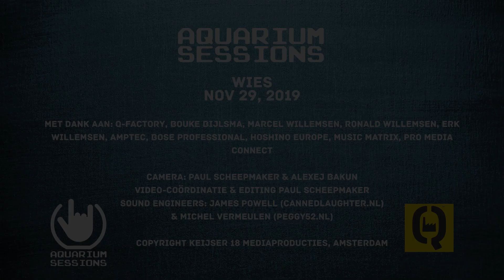Wies - Gewoon Je Maat - Aquarium Sessions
Sessie op 29 november 2019

Wies won de Grote Prijs van Nederland, de Amsterdamse Popprijs en het Nederlandstalige trio speelde tal van keren in  de Popronde 2019. Dan waren er de voorprogramma's van Roxeanne Hazes en 3FM verkoos de eerste single van de band tot Megahit. Hun Noorderslag optreden 18 januari 2020 komt er aan, dus wij vonden het de hoogste tijd om WIES te spreken en te laten spelen tijdens onze Aquarium Sessions.

Aquarium Sessions is een project van van Musicmaker, Interface, Gitarist, Slagwerkkrant en De Bassist; media for musicians.

Lees de januari 2020 edities van de magazines voor een interview met de drie muzikanten
Ook online te lezen op de sites van de magazines!

Wies is:
Jeanne Rouwendaal, lead vocal en gitaar
Tobias Kolk, bas en backing vocals
Jasper Meurs, drums, keys, backing vocals

Interview: Chris Dekker
Camera: Paul Scheepmaker & Alexej Bakun
Video-coördinatie & Editing Paul Scheepmaker
Sound engineers: James Powell (cannedlaughter.nl) & Michel Vermeulen (Peggy52.nl)
Fotografie: Fred van Diem

Aquarium Sessions wordt mede mogelijk gemaakt door Q-Factory Amsterdam.

Powered by Audient, Auralex, Blue, Bose, Tama
, ProTools

Deze aflevering is mede mogelijk gemaakt door Music Matrix Store

Opnamelocatie: Aquarium Sessions - Keijser 18 Mediaproducties - Q-Factory, Atlantisplein 1, Amsterdam

Met dank aan: Q-Factory, Bouke Bijlsma, Chris Dekker, Jean-Louis Gayet, Marcel Willemsen, Ronald Willemsen, Erk Willemsen, Pro Media Connect, Hoshino Benelux, Bose, Amptec.